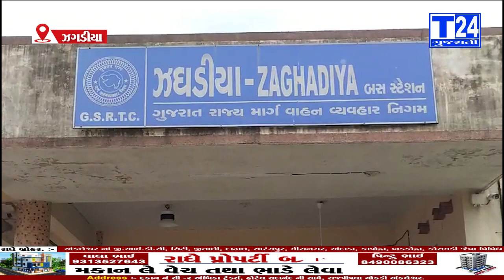ઝઘડિયા એસટી ડેપો ખાતે શુભ યાત્રા સ્વચ્છ યાત્રા મિશન અંતર્ગત સ્વચ્છતા કાર્યક્રમ યોજાયો